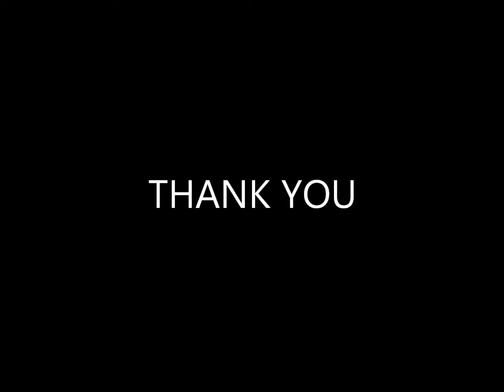MASSIVE UKULELE JAM - Sway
The Kidz Academy 2014
Suntec Convention Centre
8th June 2014